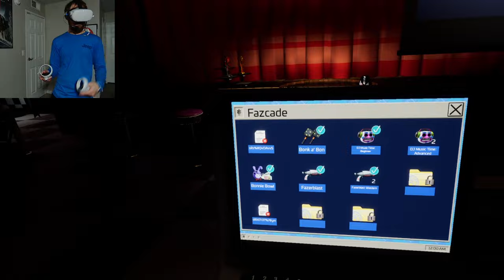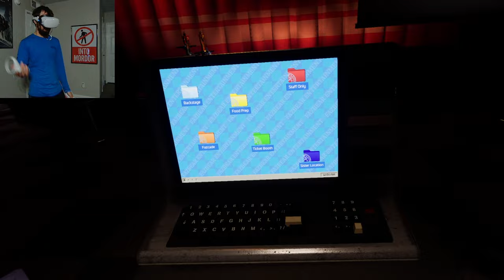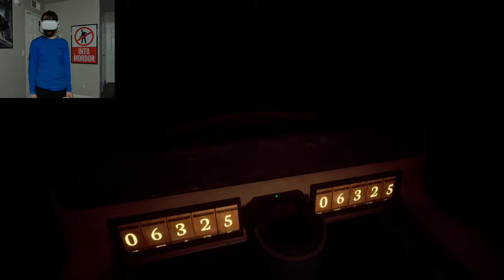Five Nights at Freddys Help Wanted 2 | Part 5